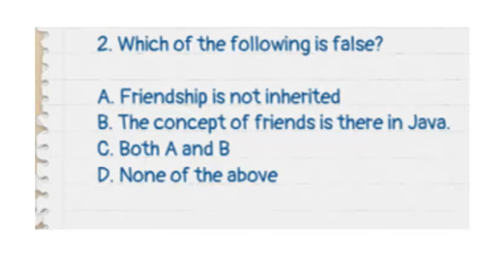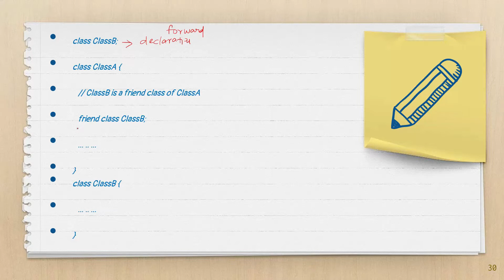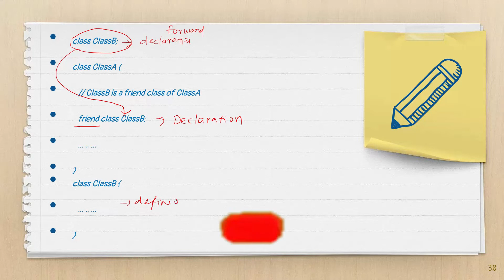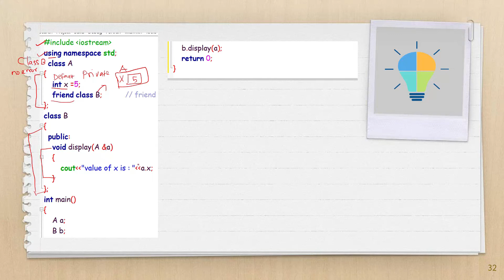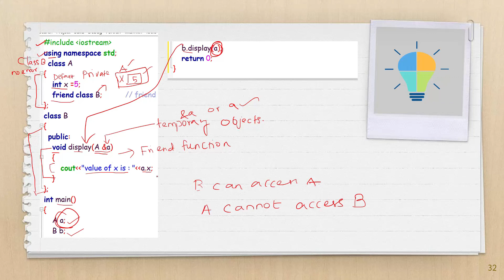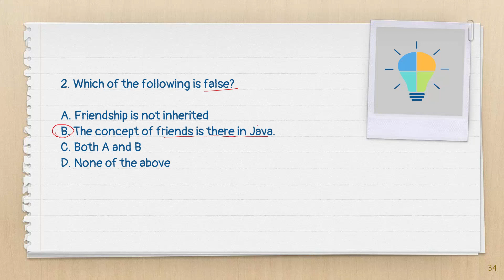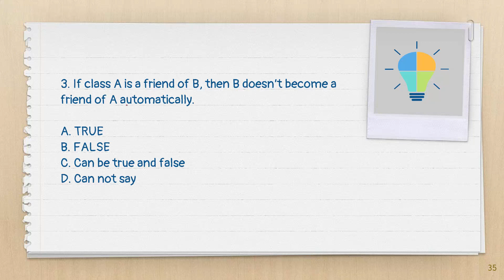What is Friend Class? Syntax of Friend Class? Example C++ Program for Friend Class || in Tamil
In this C++ Programming Language tutorial video, I'll show you what is friend class in c++ programming, First, Syntax of friend class. Then, Friend class using example program. Once you've done that, you'll be ready to attend the MCQ from friend class Topic!

If you're new to C++ and want to learn about friend classes, this video is for you!

நமது 🤞Programming Tutor - Tamil
🔥 யூடியூப், சேனலை, 👇